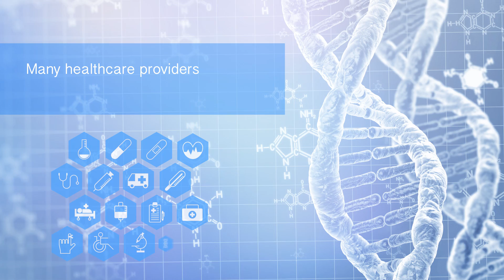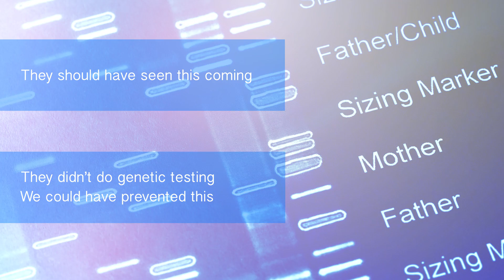Should You Get Genetic Testing for Cancer?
The popularity of genetic testing for cancer has been rapidly increasing. Many researchers are finding that they key to understanding cancer is within patients’ genes.

What we are getting out of genetic testing isn’t just to know or to find out about your genes, it’s to be able to prevent cancers.

It’s important to know that not everyone needs to be needs to undergo genetic testing. Scottsdale Healthcare’s Dr. Mike Janicek says, “Not everyone should be tested for genetics, but certainly if you has a personal history of cancers in your family.”

These aren’t the only people that should be getting genetic testing for cancer. Find out if you should be undergoing genetic testing in the video above.